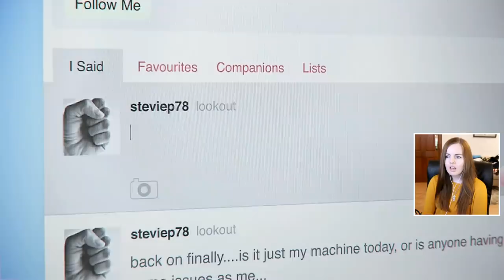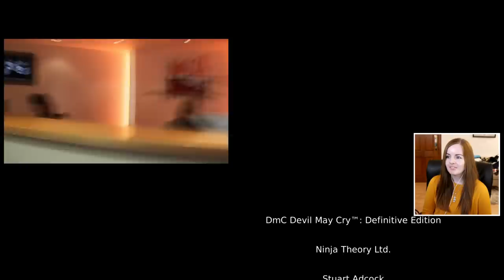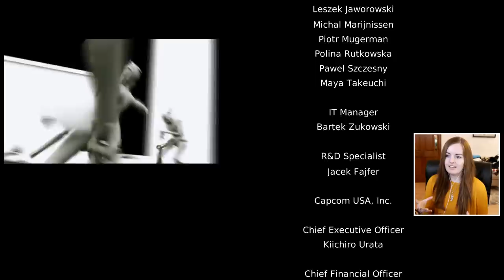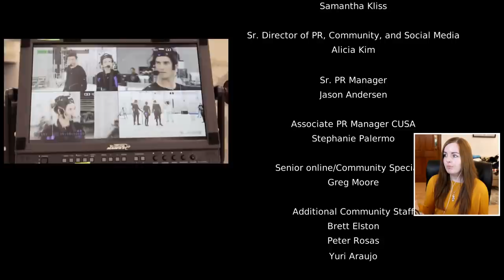Vergil You SCUM! - DMC Devil May Cry Ending Gameplay Walkthrough Part 12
Subscribe for daily reactions & gameplay DmC: Devil May Cry is an action-adventure hack and slash video game developed by Ninja Theory and published by Capcom for PlayStation 3, Xbox 360 and Microsoft Windows. It is a reboot of the Devil May Cry series. Announced in late 2010 during the Tokyo Game Show, the game is set in an alternate reality to the mainline Devil May Cry series.

Suite 101
Claymore House,
145-149 Kilmarnock Road,
Glasgow,
G41 3JA